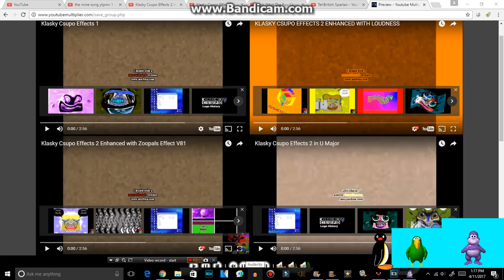Klasky Csupo Effects 2 In BonziBuddy Major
Make 16-parison out of this